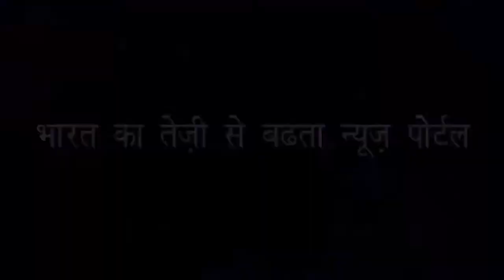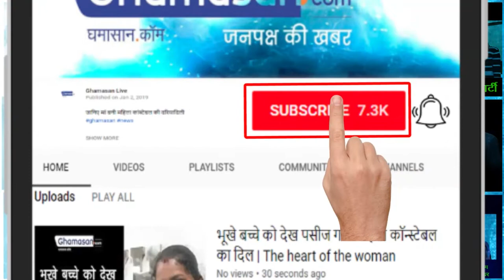Prayagraj kumbh 2019 संत बालकनाथ से ख़ास बातचीत | Spiritual Sadhu Maharaj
पैर के पंजों को छूने ही वाली है इनकी जटा